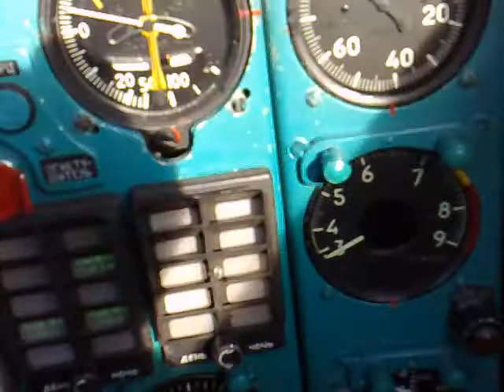View to Old Mountain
MiG-21 fly near to Old Mountain, Bulgaria